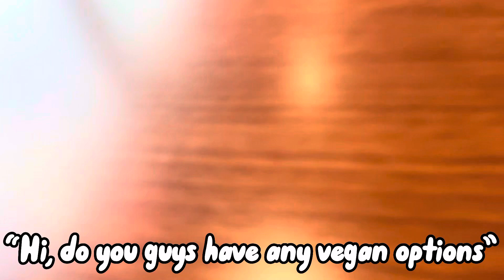I Could See The Whole Store From Up Here!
￼ In this video we went to Walmart, Messed around in there, and we went to other places to have fun and do stupid stuff.

￼ ￼ btw if you are seeing this go

if you don’t know who i am, i am an idiot who is friends with idiots and does idiotic things lol